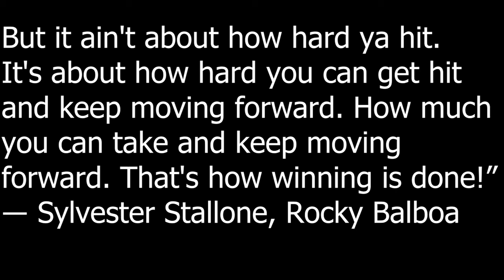Triumph - Mental Health Music (overcome pain)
A video i made using some of My favorite movie scenes that inspire me. The music is ORIGINAL, Written and performed by myself. The song will appear in the upcoming EP i'm releasing called  "A Day of Triumph". Hope you enjoy.